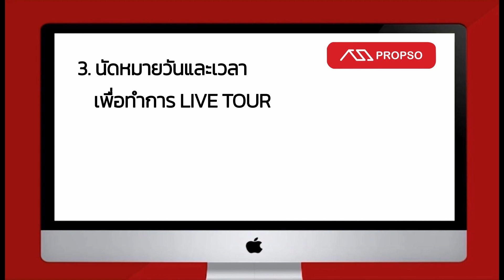เช่าคอนโด แซฟวี่ พหล-อารีย์ ตกแต่งสวย เครื่องใช้ไฟฟ้าครบ - Propso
วันนี้ Propso ขออาสาแก้ไขปัญหาการเช่าคอนโด โดยพาท่านผู้ชมที่ต้องการเช่าคอนโดมาชมภาพ และบรรยากาศจริงๆ ของคอนโดให้เช่าแบบเปิดหมด ทุกซอก ทุกมุม เพื่อทางผู้เช่าคอนโดจะได้ประเมินว่าห้องนี้ เหมาะกับตัวเองหรือไม่

12244 เช่าคอนโด แซฟวี่ พหล-อารีย์ [Savvi Phahol-Ari]
พื้นที่ : 38 ตรม.
1 ห้องนอน 1 ห้องน้ำ

1. เลือกห้องที่ต้องการชม และแจ้งมาที่ Line: @propso
2. โอนเงินค่าเปิดห้อง 300 บาท
3. นัดหมายวันและเวลา เพื่อทำการ Live Tour โดยสามารถทำผ่านช่อง Line, Facebook Massenger, Whatapp หรือช่องทางอื่นๆที่ต้องการ
Line : @propso
ฝากขายบ้านฟรี!